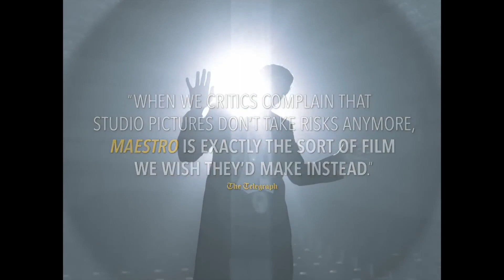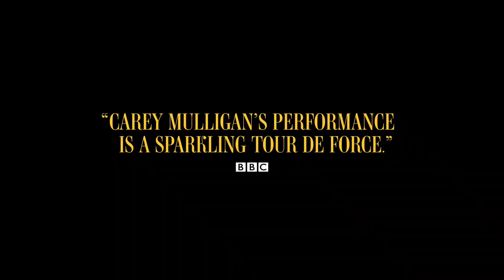Why Maestro Should Win Best Picture | Oscars 2024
Well it's finally hear.The video trying to sell to the world why Maestro should win best picture at the oscars. A movie I really enjoyed and became surprised at when the internet deemed it boring and bad. Well that doesn't stop me in my attempr to pitch to all of you why it should win Best Picture